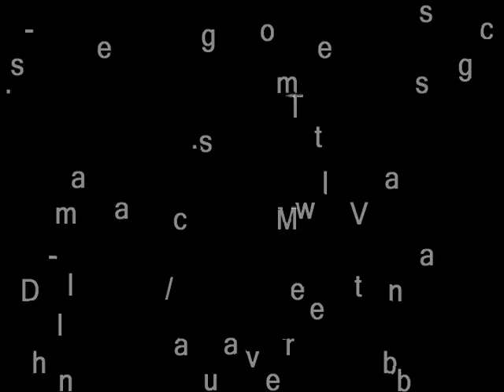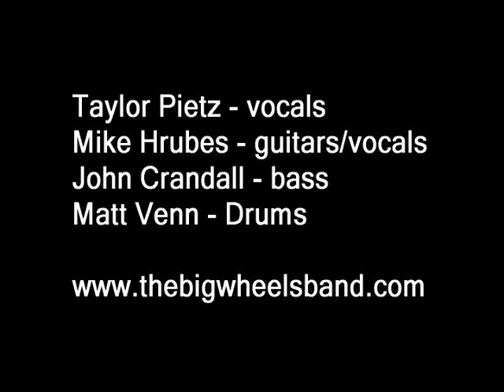Pearl Necklace.mpg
Bobby & The Big Wheels covering "Pearl Necklace" by ZZ Top